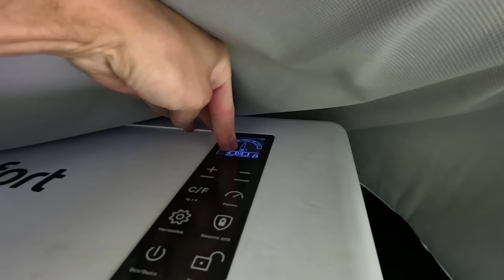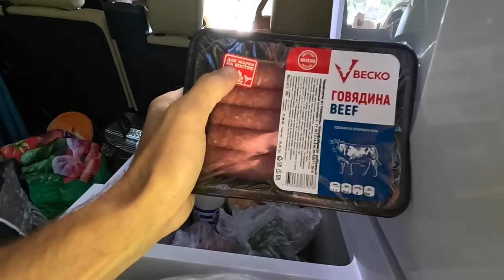Дикарями на Оке. Нашли ЛУЧШЕЕ место БЕЗ ЛЮДЕЙ с палаткой. Мальдивы в Серпухове. Обзор нашего лагеря.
Альфа-Пятница 5 июля. Суперкэшбэк до 30% на перелеты в Сочи и обратно. Покупайте билеты в Альфа-Тревел: прямо в приложении Альфа-Банка или на сайте Оплачивайте любой картой Альфа-Банка и получите кэшбэк до 5000₽ 10-ого августа.

Реклама. Рекламодатель АО "АЛЬФА-БАНК", ген. лицензия ЦБ РФ №1326 от 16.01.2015 г. ИНН 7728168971 erid: 2VtzqumfFCB

В этом выпуске мы отправляемся на Оке дикарями. Посмотрим интересные места с палаткой. А еще в Серпухове посетим Мальдивы, их так называют. Так же покажем какое оборудование мы используем для такого отдыха. Главной нашей новинкой этого сезона является СОЛНЕЧНАЯ ПАНЕЛЬ от компании ICE CUBE. Такую панель вы можете приобрести по ссылке - Солнечная система Ice Cube SS-200
Реклама. ООО «Современный кемпинг» ИНН 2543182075 ERID: 3apb1Qrwwr2uBg1KN5Mqu6jDp6qC8aifiG7e6o5NpLAAH
А также покажем максимально удобное оборудование от наших друзей магазина RoadLike - посуда для кемпинга, палатки, стулья, коврик и многое другое можно заказать на их сайте
Реклама: ООО "Аутпост" ОГРН 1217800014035 ИНН 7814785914 Erid: 2VtzqxZagxx